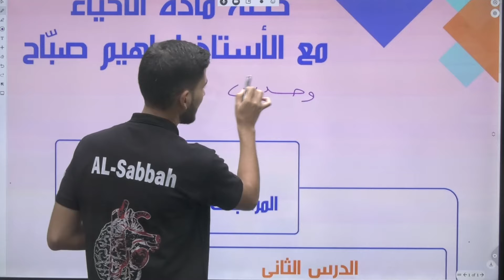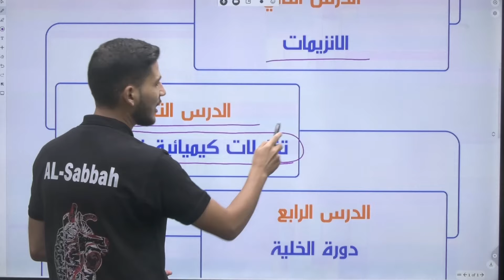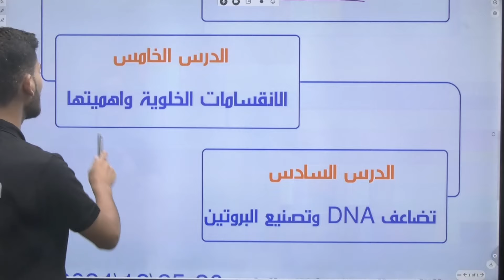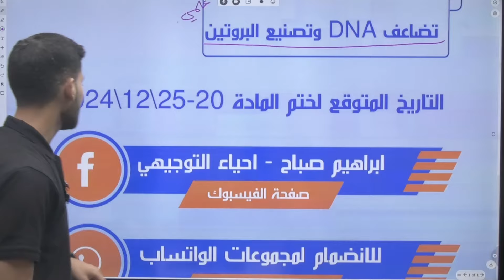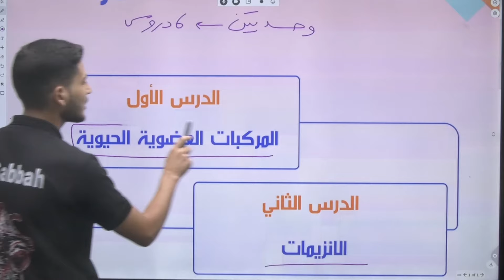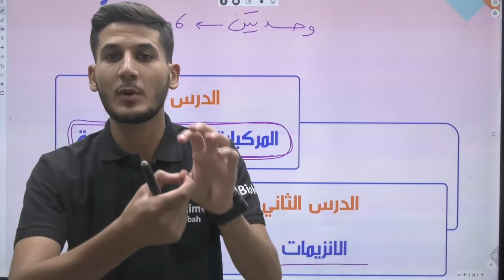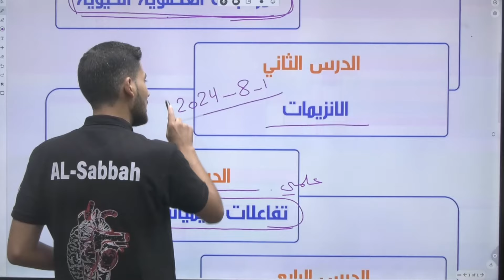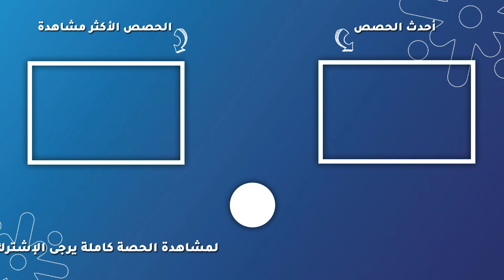خطة مادة الاحياء توجيهي_2007 مع أ. ابراهيم الصبَاح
رحلتك نحو التفوق تبدأ الآن بخطط دراسية متكاملة مع المعلم  ابراهيم الصبَاح
في هذا الفيديو، رح نساعدكم في فهم خطة الدراسة الشاملة لمادة التوجيهي 👌🏻
وكمان رح نوضح كيفية البدء بالشكل الصحيح، مع كيفية تنظيم الوقت 🕓
مع جو اكاديمي رح نلاقي كل النصائح والإرشادات حتى تكون رحلة التوجيهي سهلة وممتعة  😍
لا تفوتوا الفرصة، وانضموا لآلاف الطلاب اللي استفادوا من خبراتنا ودعمنا المستمر 🙏🏻
للطلب والاستفسار عن دورات جو اكاديمي لتوجيهي 2007 تواصل معنا من خلال الرابط